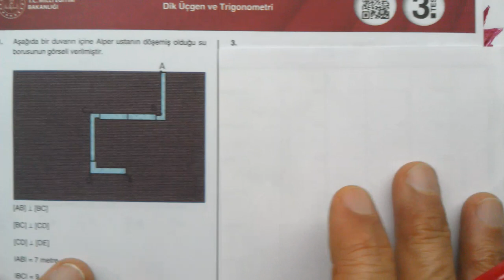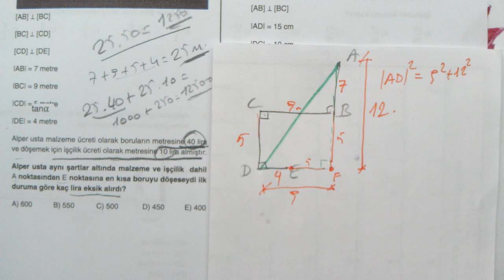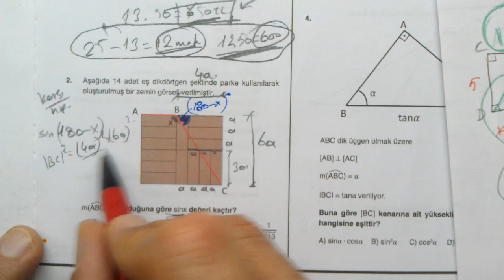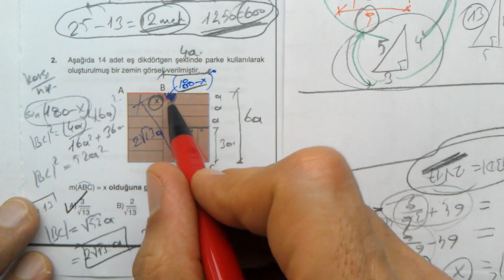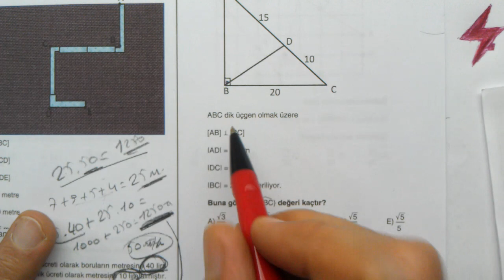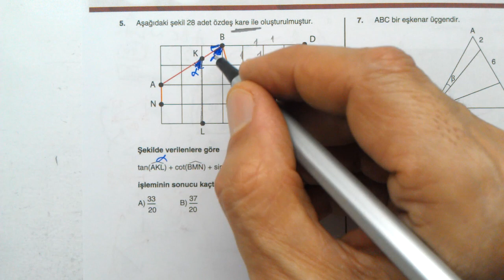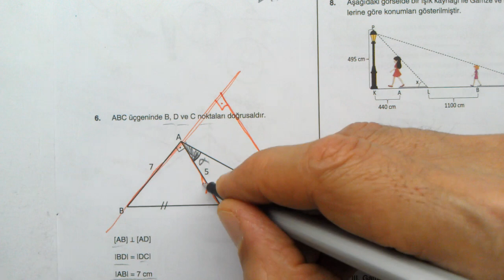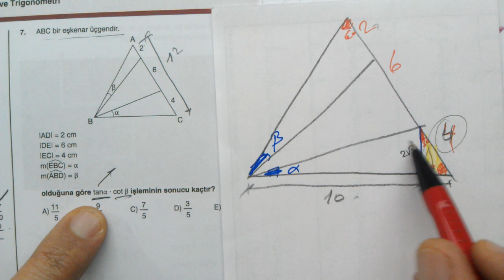TYT Matematik | Dört Dörtlük Konu Pekiştirme Testleri | Dik Üçgen ve Trigonometri | 3. Test | 4x4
TYT matematik | Geometri | Dört Dörtlük  Konu Pekiştirme Testleri | Dik Üçgen ve Trigonometri 3. Test | MEB 4x4 luk testler matematik | EBA | MEB | OGM Materyal 4x4 pekiştirme testleri | üçgenler | trigonometriye giriş
9. Sınıf Dik Üçgen ve Trigonometri | 3. test | Dört Dörtlük  Konu Pekiştirme Testleri | Dik Üçgen ve Trigonometri 3. Test | MEB 4x4 luk testler | Dik Üçgen ve Trigonometri | 3. Test
MEB konu pekiştirme testleri TYT Matematik
TYT Matematik | Dört Dörtlük  Konu Pekiştirme Testleri | Dik Üçgen ve Trigonometri 3. Test | Dik Üçgen ve Trigonometri | 3. Test | MEB 4x4 luk testler matematik
TYT Matematik | Dört Dörtlük Testler | Konu Pekiştirme Testleri | Dik Üçgen ve Trigonometri 3. Test | 3. Test | 4x4 testler Dik Üçgen ve Trigonometri 3. Test
TYT Matematik | Dört Dörtlük | Konu Pekiştirme Testleri | Dik Üçgen ve Trigonometri | 3. Test | MEB | OGM Materyal | EBA | YARDIMCI KAYNAK eğitim materyali
TYT Matematik Matematik | Dört Dörtlük  Konu Pekiştirme Testleri | 9.
TYT Matematik dört dörtlük pekiştirme testleri Dik Üçgen ve Trigonometri 3. Test soruları çözümleri | konu anlatımlı | Matematik Testi | Temel Yeterlilik Sınavı | Temel Yeterlilik Testleri | TYT | 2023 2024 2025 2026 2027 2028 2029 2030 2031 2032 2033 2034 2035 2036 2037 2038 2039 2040
9. sınıf matematik DÖRT DÖRTLÜK testler çözümleri | TYT matematik Dört dörtlük konu pekiştirme testleri | YKS | 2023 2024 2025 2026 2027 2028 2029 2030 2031
dört dörtlük testler | TYT Matematik matematik
TYT Matematik | MEB Dört Dörtlük Konu Pekiştirme Testleri | 4x4 lük testler | 4x4 testleri | Matematik | 4 4lük pekiştirme testleri
9. sınıf Matematik Konu pekiştirme testleri çözümleri
TYT Matematik MEB 4x4 testler çözümleri
9. sınıf Matematik MEB dört dörtlük konu pekiştirme testleri çözümleri
4 sınıf düzeyi | her konudan 4 test | çoktan seçmeli sorular | konu anlatımlı çözümler
dört dörtlük konu pekiştirme testleri TYT Matematik matematik

Matematik 1
Online Matematik Fizik Dersleri